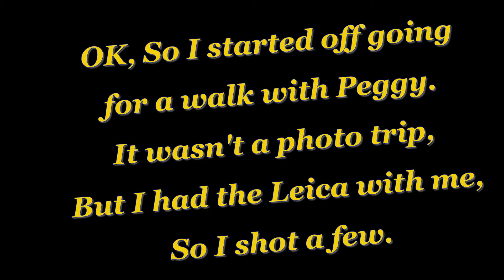Weir Wood Reservoir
A Walk at Weir Wood Reservoir

Music Copyright details:

"Clannad-Court To Love (LP Version)", sound recording administered by:
SME